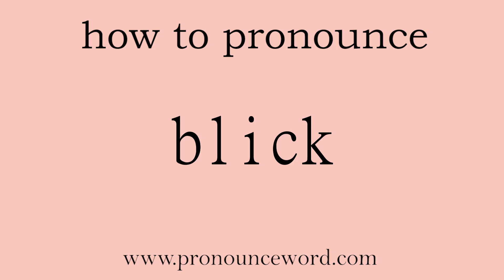blick. How to pronounce the english word blick .Start with B. Learn from me.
Follow me!Learn from me how to pronounce the english word blick.This video shows you how to pronounce the English word blick .